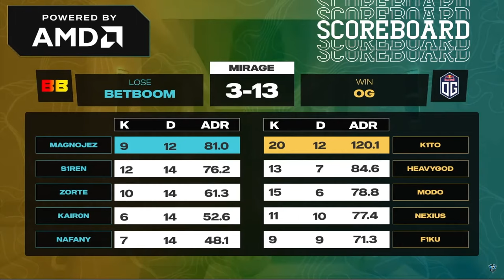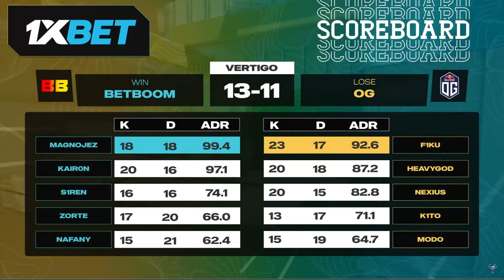vs @BetBoom — Skyesports Masters 2024 Main Event — Day 6 — Highlights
Behold! The battlefield of the Masters is at hand. The Skyesports Masters 2024 Main Event Features 8 top tier Counter Strike teams from Europe and India battling it out for a hefty prize pool of $350,000.

ENCE, NIP, BIG, OG, Aurora, Betboom, Forze from Europe and Gods Reign from India are in the fight for glory to determine the true Master of the Arena.

Main Event: April 8 to April 14

Checkout AMD powered Gaming Laptops

And other AMD powered Devices -

Follow Skyesports Official Handles for More info.